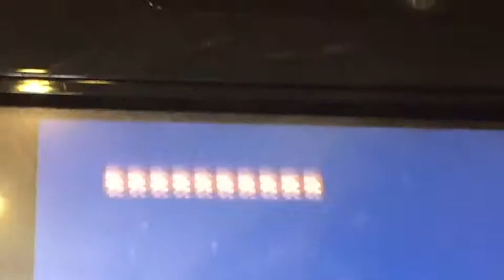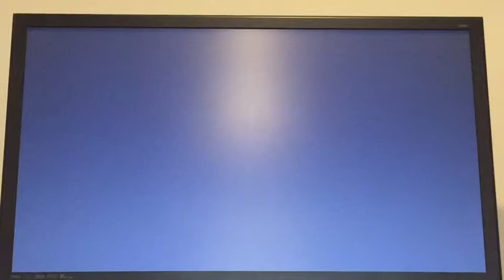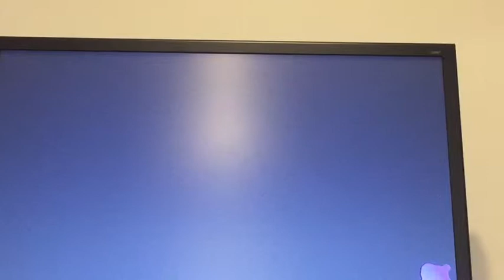SALTY SPLATOON! DTD Plays Splatoon- Part 3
DurTeeDan r3ks some noobs in Splatoon!